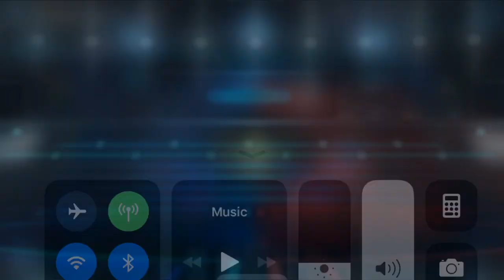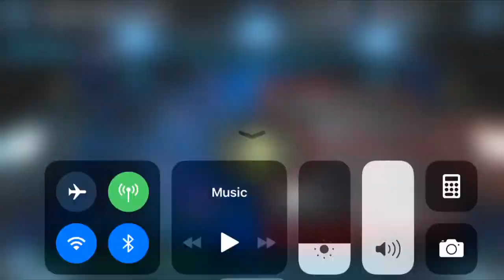GAC v Sagemount